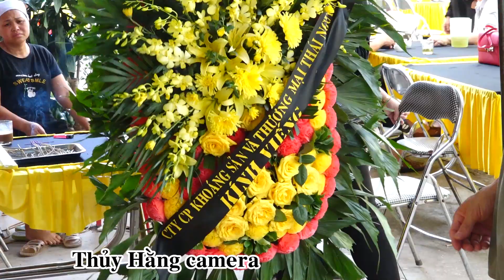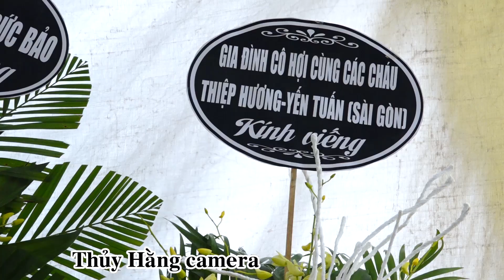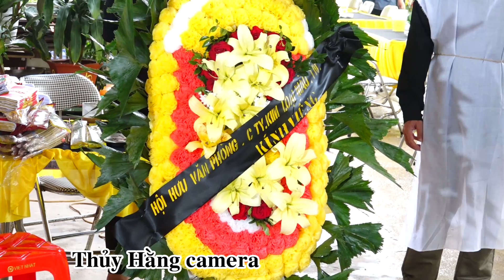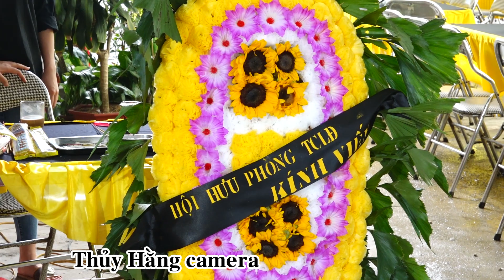MỘT SỐ HÌNH ẢNH VỀ VĂN HÓA ĐÁM TANG Ở TỈNH THÁI NGUYÊN